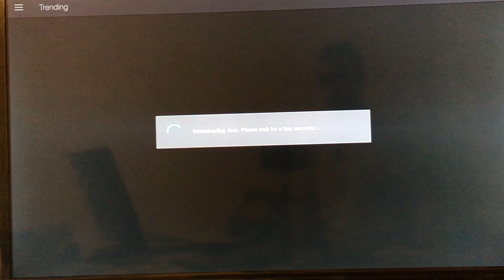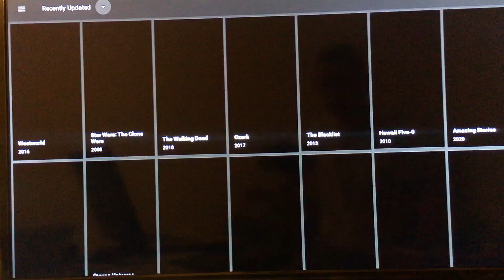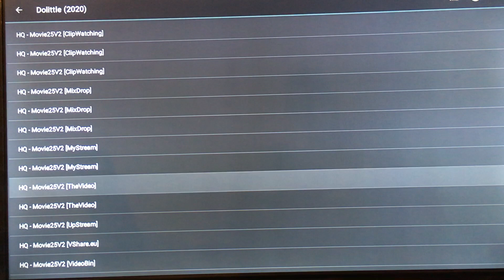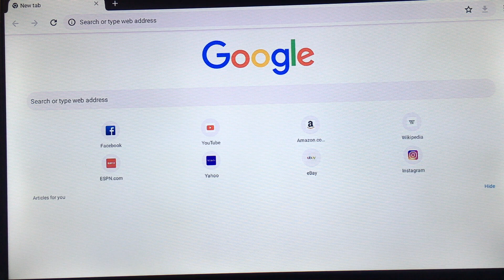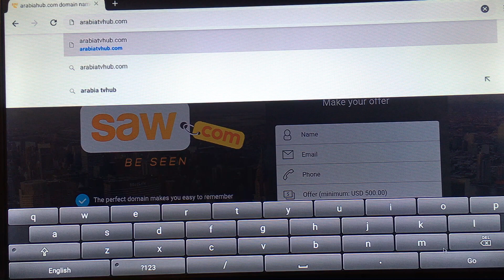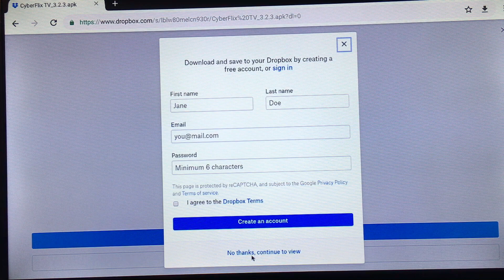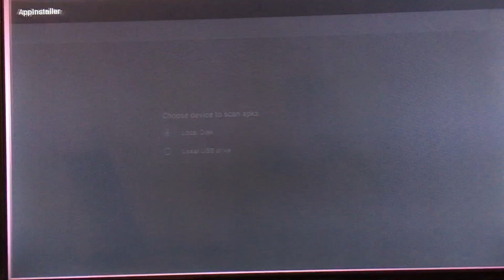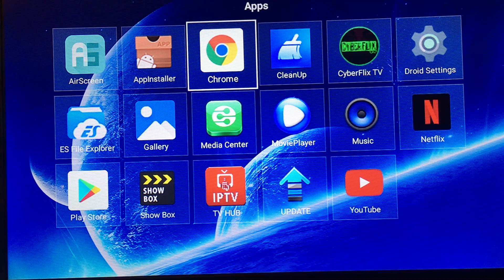showbox is gone ? here is how to install Cyberflix as an alternative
a demo video on how to install and use Cyberflix, a good alternative to showbox .